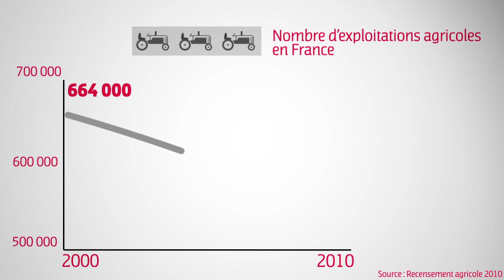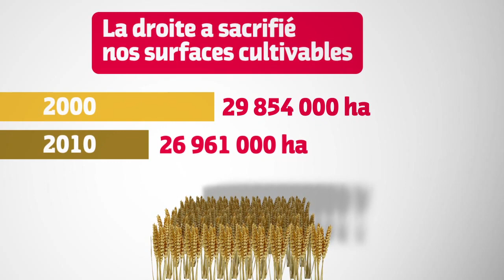Sarkozy : l'agriculture sacrifiée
Le bilan de Nicolas Sarkozy sur l'agriculture est catastrophique. Alors ?